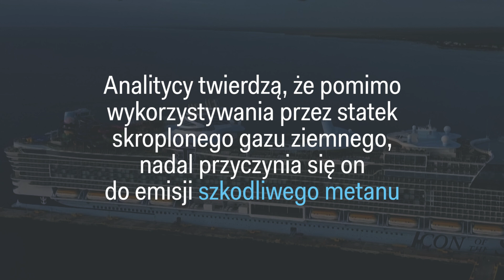Jest pięć razy większy od Titanica. Największy statek wycieczkowy niedawno wypłynął na morze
Icon of the seas to najnowszy i największy statek wycieczkowy Royal Caribbean. Ma 365 m długości, 65 m szerokości i waży ponad 250 tys. ton

Business Insider dostarcza informacji o biznesie, finansach, technologii, handlu i nie tylko.